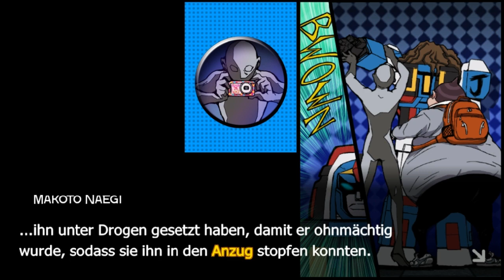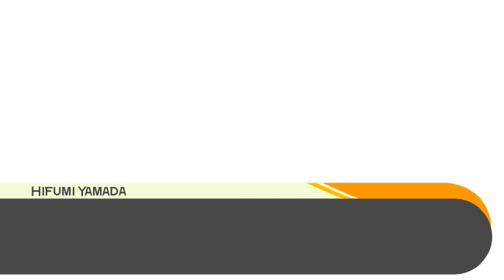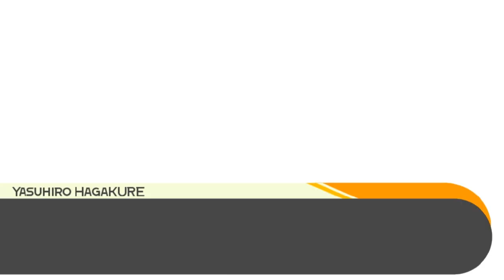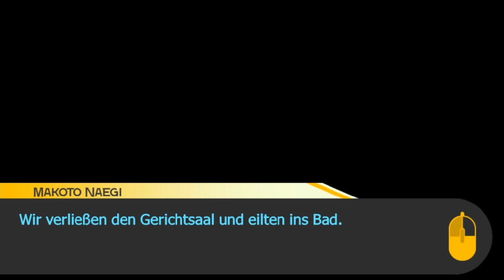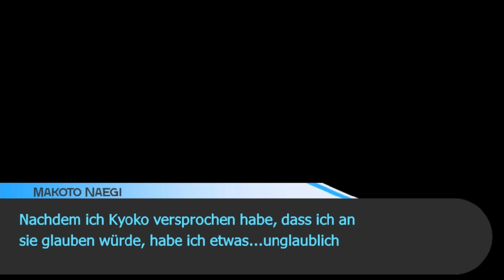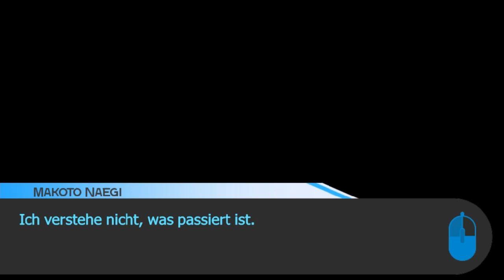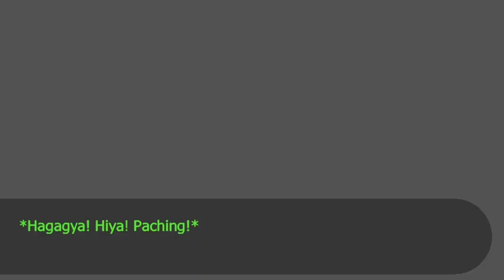Andi zockt: Danganronpa [Deutsch] - 18 - Hexenverbrennung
[Kapitel 3] Wir befinden uns im Finale des dritten Trials und Rücken dem Mörder immer weiter auf die Pelle. Was ist wirklich passiert, was waren die Beweggründe? Diese Fragen werden beantwortet, aber es werden deutlich mehr aufgeworfen!